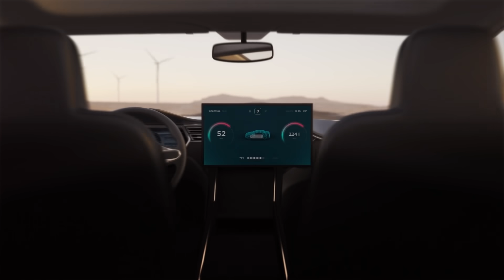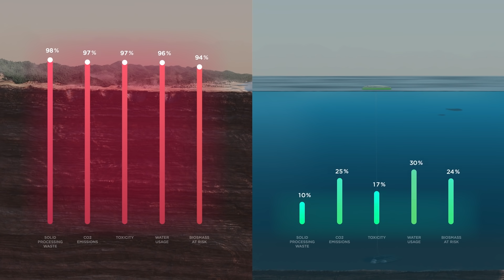DeepGreen: Vision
We're building a world where metals are not mined and dumped, but rented and returned.